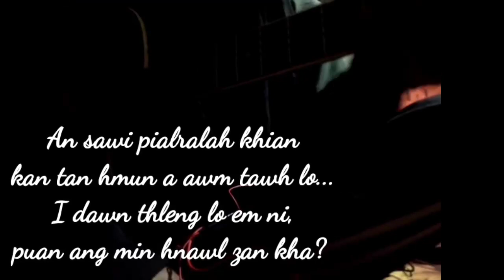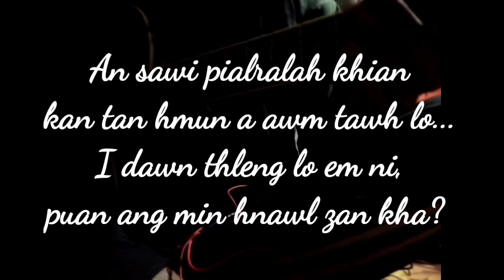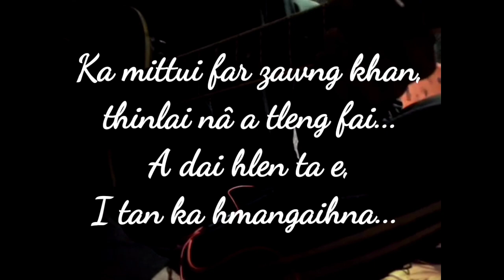THINLUNG HLIAM!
He thawnthu kan chhiar, video-a kan siam hi he chanel aṭanga la chhuaka hmun danga post chhawn phal a ni lo va, link erawh share phal a ni e.